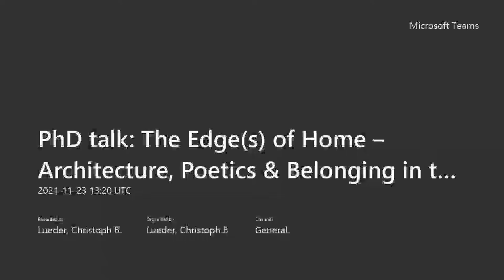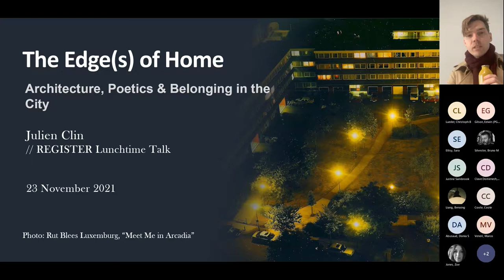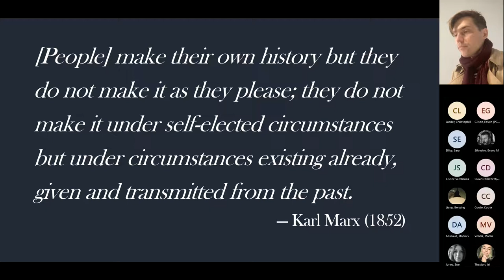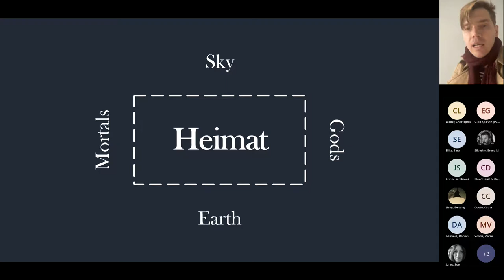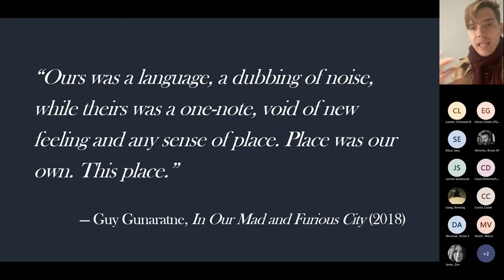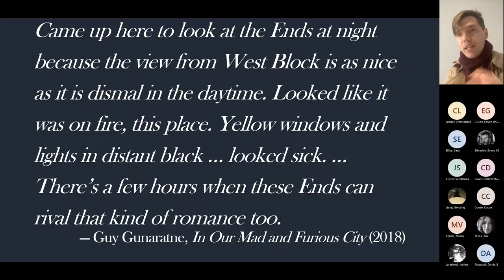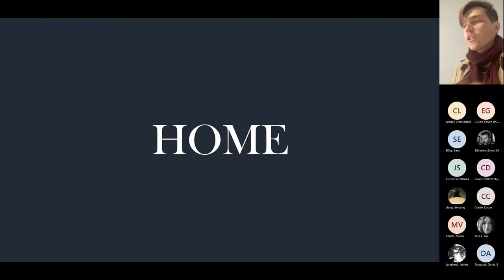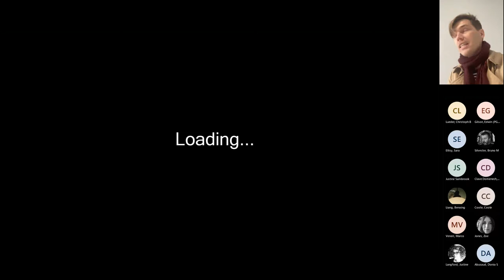KSA PGR talk Julien Clin - Nov 2021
Julian Clin shares PhD research in progress
Respondents: Ralitsa Genkova and Kenza El Boudour El Idrissi

The Edge(s) of Home – Architecture, Poetics & Belonging in the City

The notion of home is a complex one; even more so in a dynamic, constantly changing, gentrifying city. In a famous essay, Doreen Massey equates home to “the product of the ever-changing geography of social relations.” Adding to that a loaded question mark in the essay’s title — “A Place Called Home?” (1992) — Massey challenges the very concept of place (and space) that is at the heart of home.

The main point of contention lies in boundaries, which are seen as inherently reactionary and exclusive. But do the built environment and architectural space really not factor into a sense of home? Is home not a defined, that is ‘bounded’, place? (De + finire, Latin: to draw boundaries.) Is there really no place called home in the city?

Building on the German idea of ‘Heimat,’ on Heidegger's “gathering fourfold,” and on contemporary London writing, in this talk I will seek to draw the edge(s) of home—that is, return boundaries to the concept—and begin to explore the role of architecture (and its poetic representation) in matters of belonging.